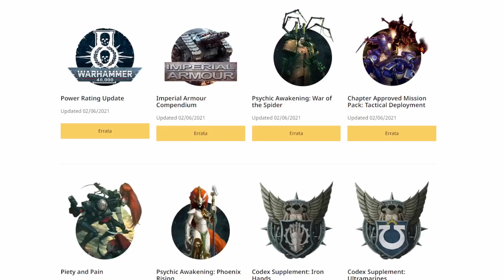Jack Harpster's Tournament Custodes List Warhammer 40k 9th Edition